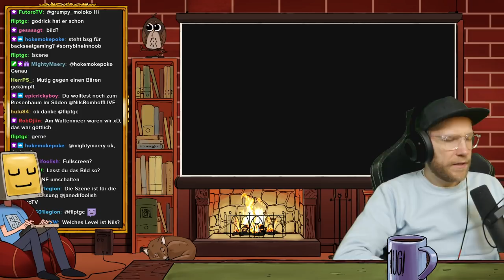Heute werden Erdtree Avatare dezimiert! - Elden Ring #7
Let's Play zu Elden Ring.

Auf Metacritic hat das Spiel Bestwertungen abgestaubt und wird nicht nur als Spiel des Jahres sondern des neuen Jahrzehnts gehandelt! Haltet euch an eurem Katana fest und stürmt in dieses großartige Abenteuer! Zu den Waffen, es wird wieder gestorben!